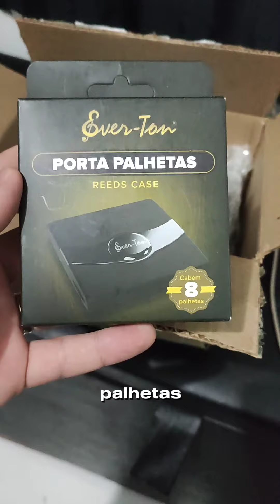Boquilha Nova de Tenor! Qual será?